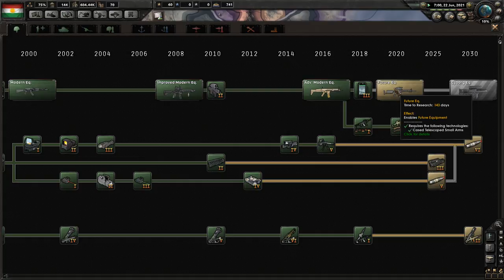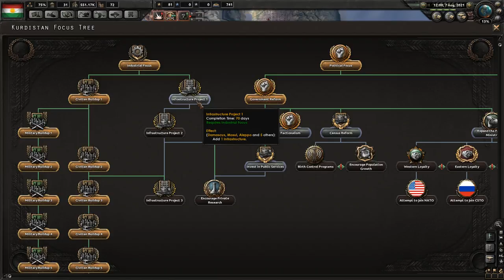Kurdistan [6] Hearts of Iron IV - Conquering Iran #1